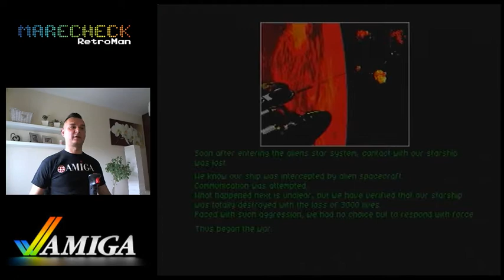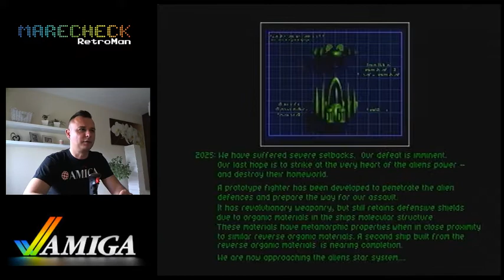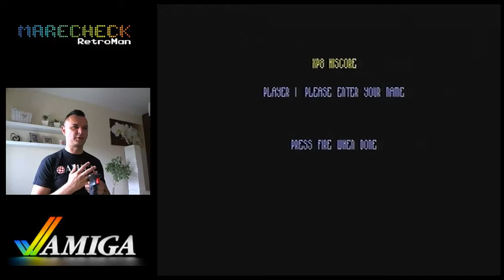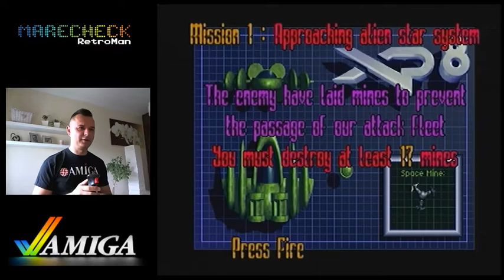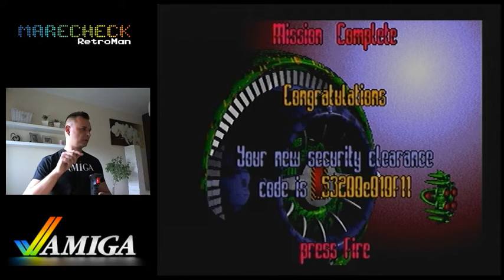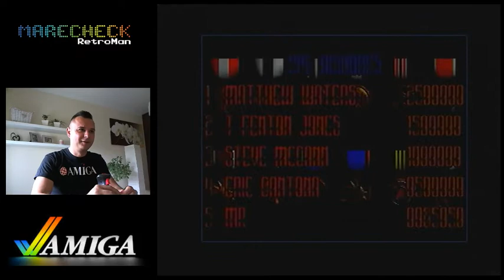Rozgrywka #14 Amiga Game : XP8